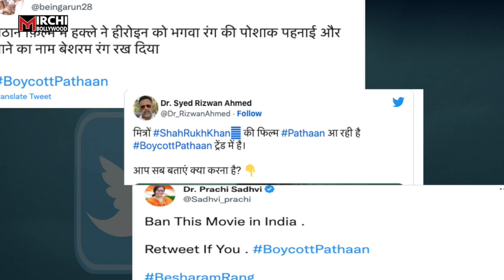Pathaan विवाद के बीच Siddharth Anand ने कही ऐसी बात, SRK - Deepika होंगे हैरान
शाहरूख खान और दीपिका पादुकोण की फिल्म पठान का जमकर विरोध हो रहा है, फिल्म के गाने बेशर्म रंग में दीपिका ने भगवा बिकीनी पहनकर लोगों की भावनाओं को आहत किया है….
chandrakala
prashant.